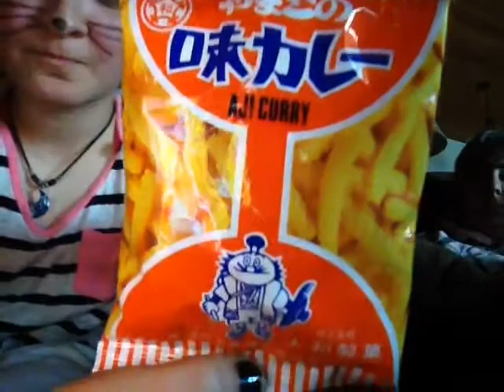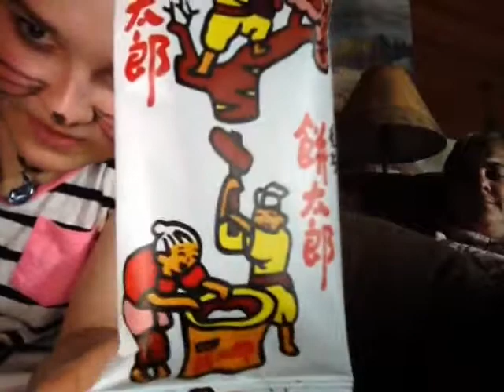Trying Japanese snacks (Part 1)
Hey pups! In this video me and my mom will be trying Japanese sacks. Enjoy!